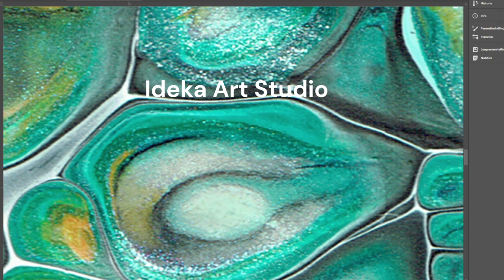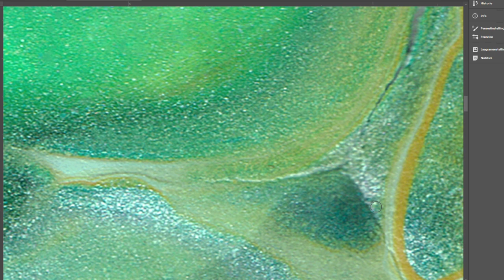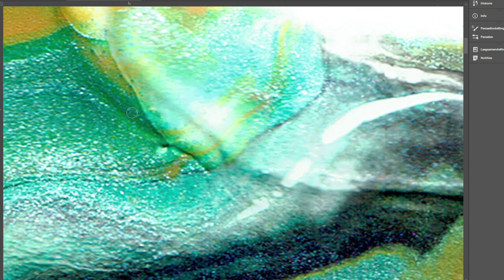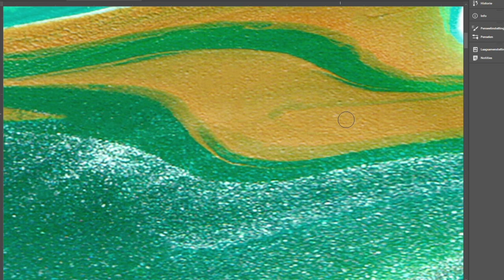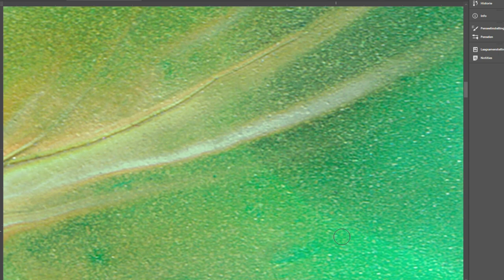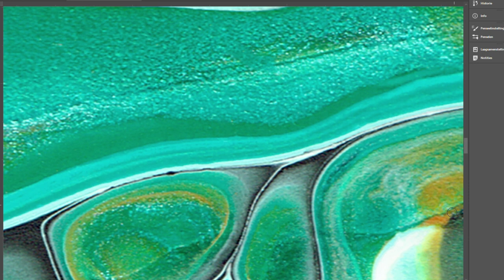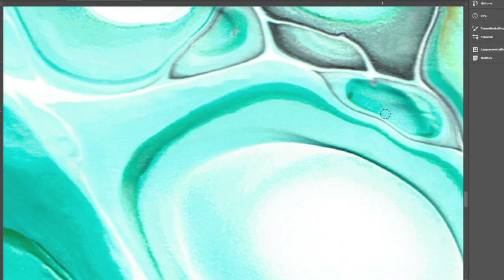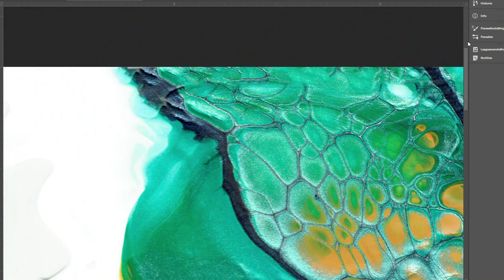The making of an NFT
This is 1 step in the proces of making an NFT out of an image from a real painting.
This work is so soothing, relaxing and satifying. I hope you enjoy it.

"All the NFTs are original pieces of art created by Inge De Knop, AKA Ideka Art. De Knop's NFTs are a reflection of her artistic vision and her commitment to exploring new mediums and technologies. By creating digital versions of her art, she is expanding the ways in which her art can be experienced and appreciated. The NFTs also serve as a way to democratize access to her art, as they offer a new means for ownership that may not have been possible This technique is the fusion of acrylic paint, additives, heat and movement. It is a painting technique in which the acrylic paint is diluted with different mediums to the correct viscosity. The mixture is poured onto a canvas. With movement I allow the different layers of paint to slide over each other, creating amazing effects."

Each NFT is based on a picture of the original artwork, digitally edited to remove minor imperfections.